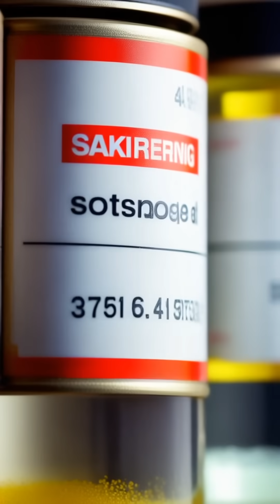Did You Know? – Some metals explode in water sodium chemistry fy fypシ゚viral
Discover the thrilling world of sodium and potassium as they react explosively with water! Watch in awe as these alkali metals generate heat, hydrogen gas, and even flames, demonstrating just how reactive they can be. Safely stored under oil to prevent dangerous encounters with moisture, these metals are both fascinating and hazardous.

Join scientists in controlled environments to witness these incredible reactions but remember—safety is paramount! Learn about the science behind these explosive interactions and why respect for their power is essential. Get ready for an educational adventure filled with spectacular visuals and important safety tips! Sodium Potassium Chemistry ScienceExperiments ReactiveMetals.